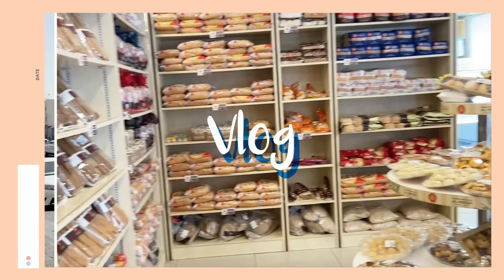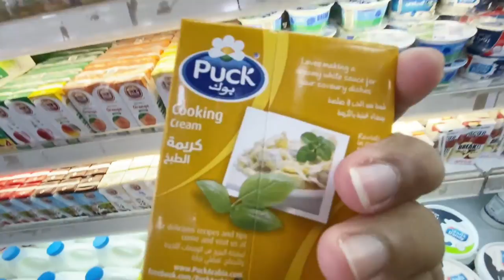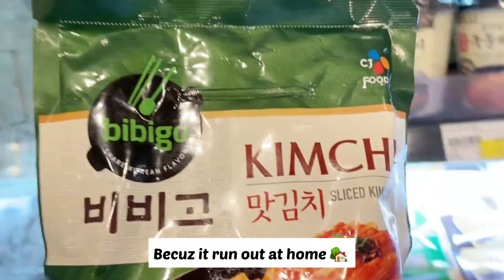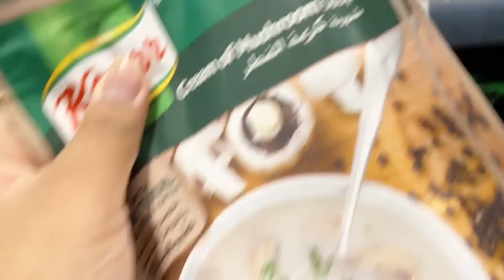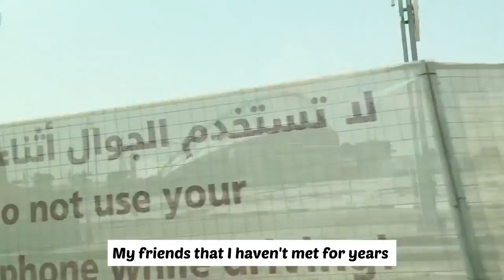Hang Out, Cooking, Pink Hoodie 🍽 🛍 | Daily Vlog 🎵 🚗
“Daily Vlog”

Hello lovelies! 😌😊
I’m back with a daily vlog. A little glimpse of my life. I also finally get to meet my friends after years.
Thank you and make sure to stay safe and healthy.✨✨
Love, Kin 😇🥰